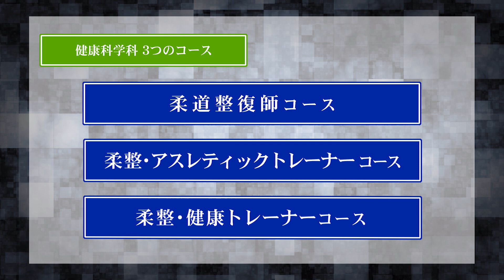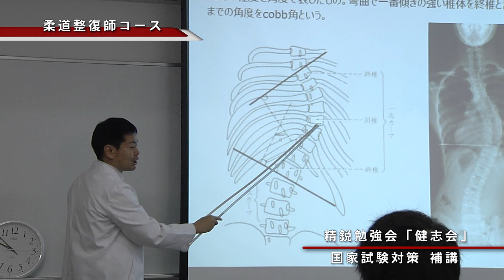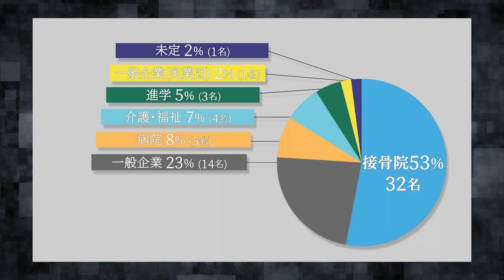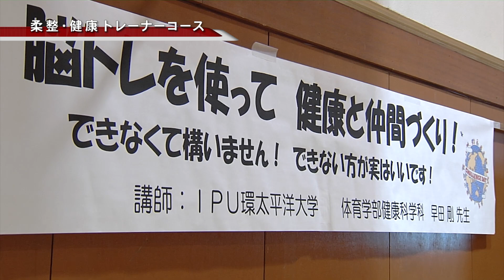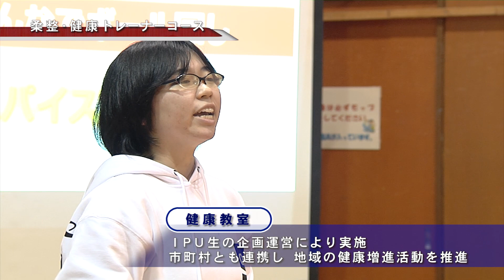健康科学科紹介動画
岡山県にあるIPU・環太平洋大学の体育学部 健康科学科の紹介動画です。

■IPU・環太平洋大学
■〒709-0863 岡山市東区瀬戸町観音寺721